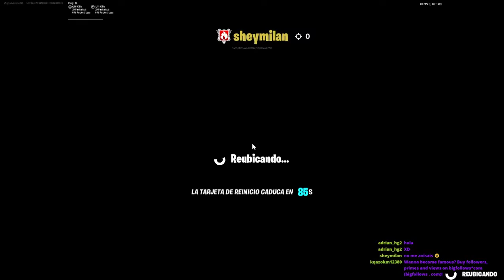Squad Boqueron - Presentando nuevo estudio Con La Voz del Resident, GG. No Victoria Magistral.